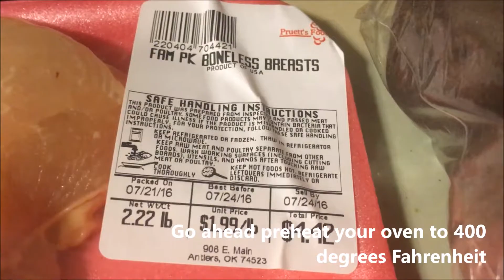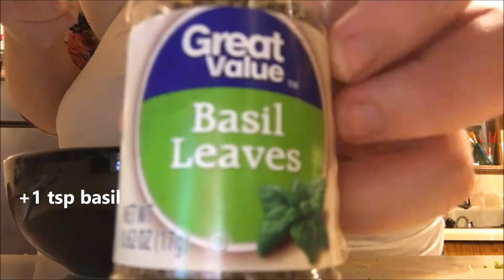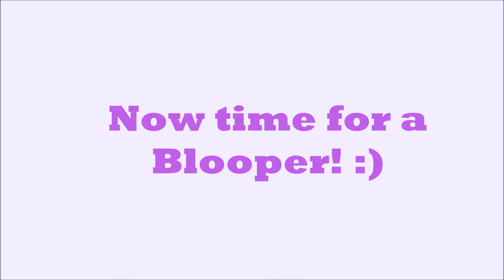Prep & Taste Test: Paige Hathaway's Chicken Recipe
Watch me follow Paige's recipe for preparing chicken & veggies. Also, see what my opinion of it is.